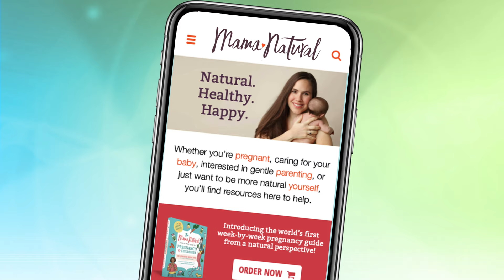27 Week Old Baby - Your Baby’s Development, Week by Week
27 Week Old Baby Development
Watch out—baby’s taking control. But all these leaps may mean less sleep.
27 Week Old Baby Milestones 👶
Baby is coming up on the 7-month mark, and there are lots of changes on the horizon! You may notice that she is beginning to take control over her environment much more. She has spent a lot of time working on her fine motor, gross motor, and problem solving skills—and it’s starting to show! You may notice that she is taking control over certain tasks such as:

Trying to turn pages in her favorite book (fine motor!)
Banging a toy up and down repeatedly (cause and effect!)
Calming herself by sucking or holding a favorite blanket (self regulation!)
While there is still so much she is learning about in the world around her, she has also accomplished so much thus far. Step back and enjoy these developmental milestones as they occur, and applaud your little one for how far they have come.

Remember, with these leaps in cognitive development may come changes in sleep patterns. If you notice that she is having a hard time falling asleep, or waking more frequently during the night, this could be from the many developmental milestones that are occuring. Baby’s brain is moving a million miles per minute! As she conquers these milestones and becomes more confident in her day-to-day tasks, sleep will return to its usual patterns. It’s all part of the process, mama!

 27 week old baby Mama Natural Baby Tracker
You at 27 Weeks Postpartum 👩
Though baby may be nearing 7 months already (can you believe it?!?), you may notice that your body isn't quite where it was before pregnancy—and I'm not talking about weight. I'm talking about the way pregnancy can change your skin!

From stretch marks, to pregnancy acne, to the linea nigra, our skin goes through some radical changes during pregnancy. And, as you've probably noticed, they don't always go away overnight. It can take months before our skin health goes "back to normal."

Try not to stress about your skin health. I like to think of them as "mama stripes"—proof that your body performed a true miracle, nourishing and growing a human life! Still, there are some things you can do to restore some homeostasis, if you're keen.

Eat a real food diet. Our bodies need certain building blocks to produce collagen (the stuff that makes our skin elastic). Add pastured meat, poultry, organ meats, eggs, and organic local produce to your diet whenever possible.
Incorporate gelatin. Gelatin, especially gelatin from grass-fed animals—is one of the biggest supporters of healthy skin. Try homemade bone broth or gelatin snacks, like these gummy bears.
Applying this DIY blossoming belly butter recipe.
Using lemon juice—some women believe the acidity from lemon juice can help fade hyperpigmentation.
Avoiding the sun as much as possible—the UV rays can darken skin discolorations.
It may seem long a long time since you gave birth to your precious bundle, but your body is still readjusting itself to how it was prior to carrying life within. Embrace these changes mama— and know that while your body may still look very different from how it once was, that’s okay.